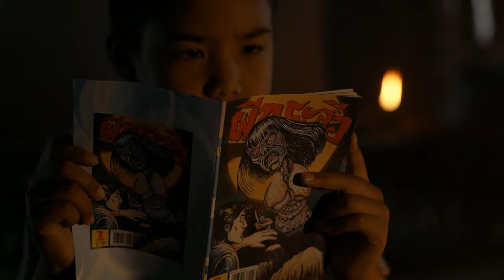เปิดประวัติผัดไทย อาหารไทยที่ดังไกลระดับโลกที่เห็นแล้วจะหิวตาม! | Discover Amazing Stories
เปิดประวัติผัดไทย อาหารไทยที่โด่งดังไกลทั่วโลก ในครั้งนี้เราจะมาร่วมหาต้นกำเนิดของผัดไทยว่าเกิดจากที่ไหน ทำไมถึงโด่งดังไปไกลทั่วโลก การรวบรวมวัตถุดิบจากทั่วทั้งประเทศเพื่อนำมาสร้างสรรค์ผัดไทย ร่วมค้นหาเรื่องราว Amazing Stories อีกมากมายที่เมื่อคุณสัมผัสแล้วจะร้องว้าว จะน่าตื่นตาตื่นใจแค่ไหนไปรับชมกันเลย!